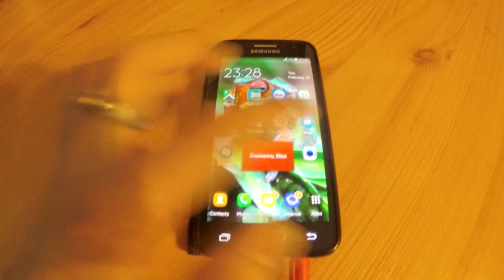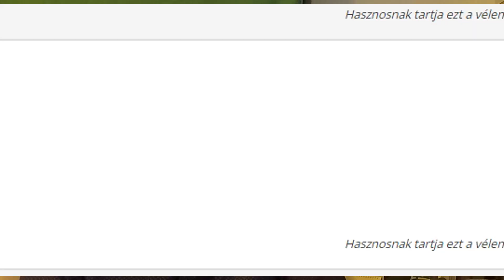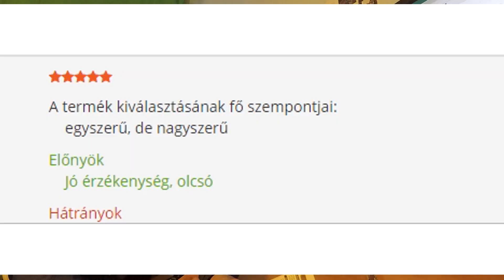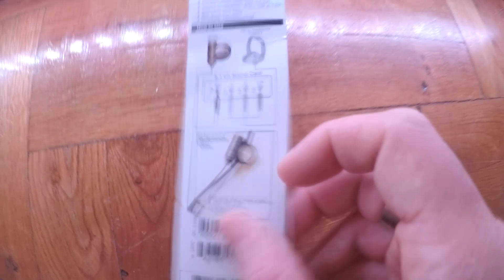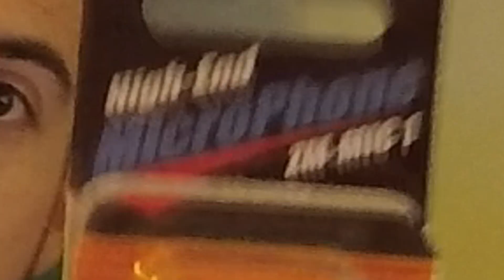🎤 Zalman ZM-MIC 1 ▶ Microphone 🎤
Zalman ZM-MIC1 Microphone